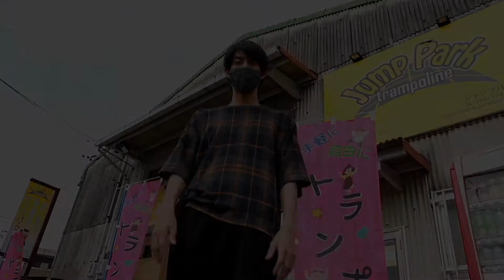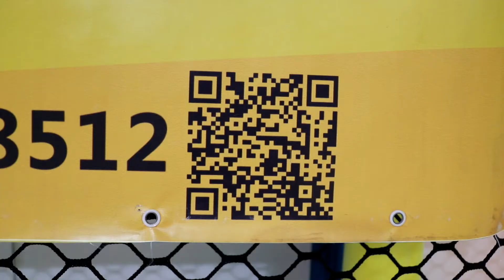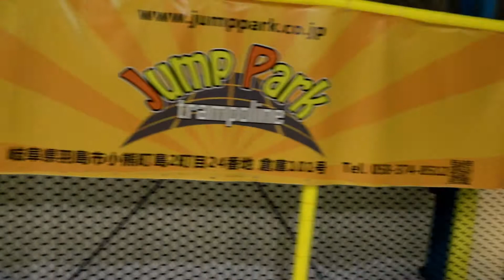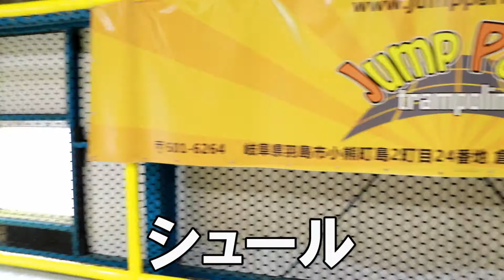トランポリン”ド素人"がトランポリンに初挑戦！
メインから移行した動画です。

岐阜の観光・グルメを紹介しています！